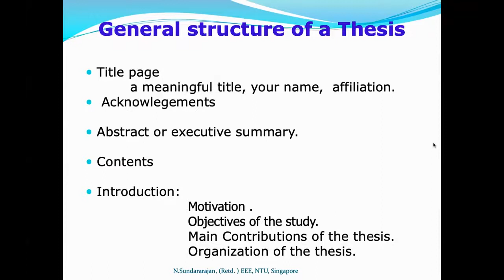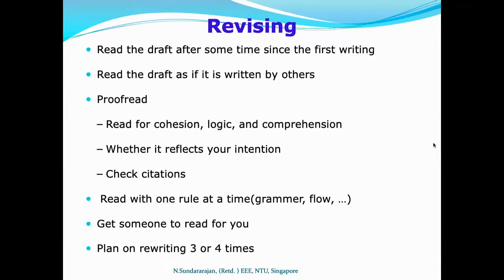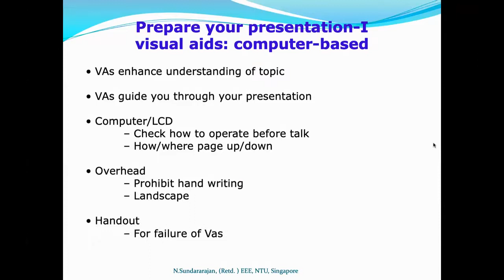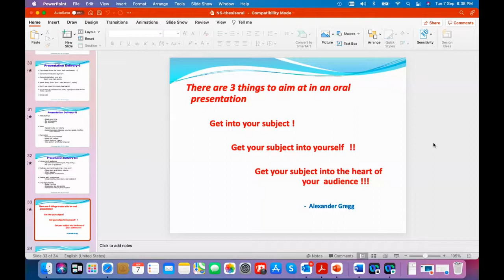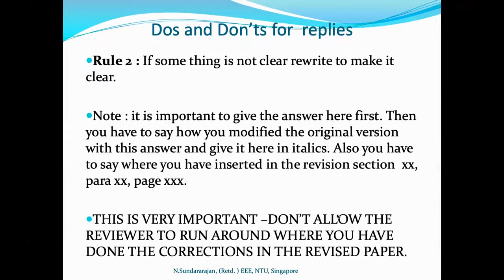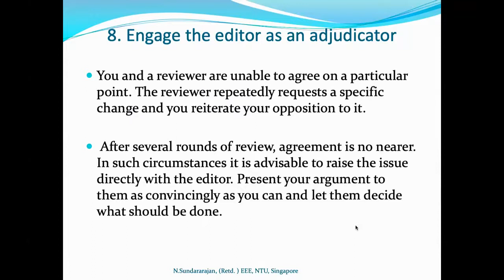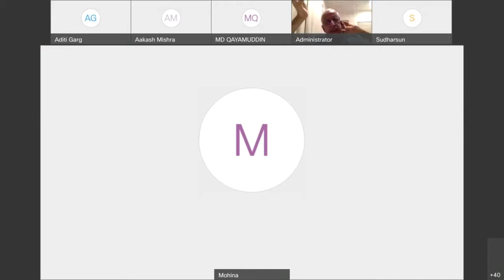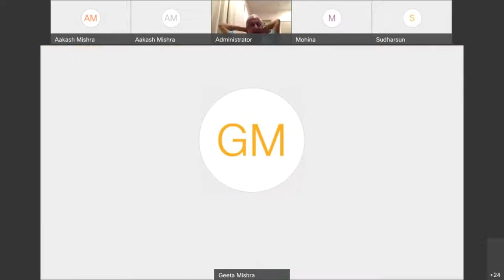5 days workshop on "How to Improve your Research Skills?" by Prof. N Sundararajan - Day 4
IIT Delhi organised 5 days workshop on "How to Improve your Research Skills?" from 1st September 2021 to 8th September 2021.
Speaker- Prof. N Sundararajan (Retd.), EEE/NTU School of Electrical & Electronic  Engineering, Nanyang Technological University, Singapore
Dates- 1st, 2nd, 3rd, 7th and 8th September 2021

In this video, the following questions have been answered:

Day 4 How to handle the reviews effectively ?
              - How to write a good PhD thesis?
              - How to make a good oral presentation?